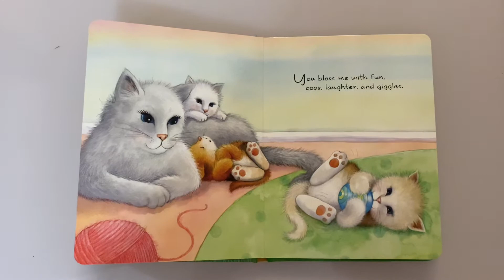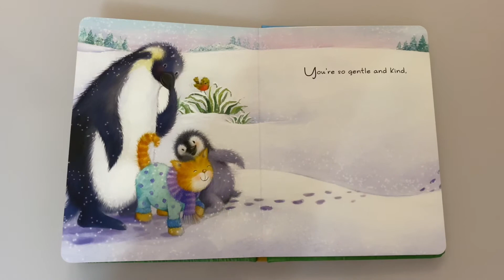Baby You’re a Blessing by Caroline Silva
Mei-Ling was gifted a new book called, “Baby You’re a Blessing,” by Caroline Silva thanks to Little Hippo Books!

This book features sweet verses about how children bring their parents joy everyday!

The illustrations are adorable! They feature animal parents with their young!

This is a great bedtime book and it’s easy enough for an older sibling to read to their little brother or sister!

Thanks so much Little Hippo Books for the new book, “Baby You’re a Blessing!”